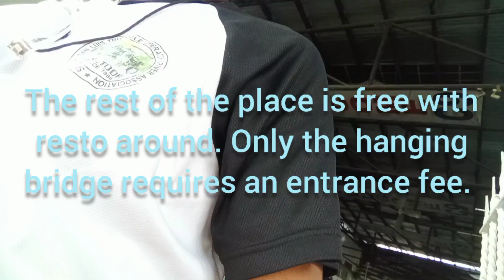Cloud 9 part 2 The Hanging Bridge